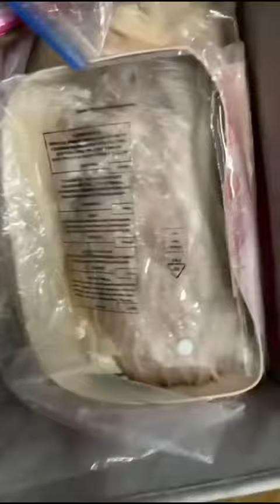THALIA MUESTRA LOS DAÑOS EN SU CASA TRAS INUNDACION